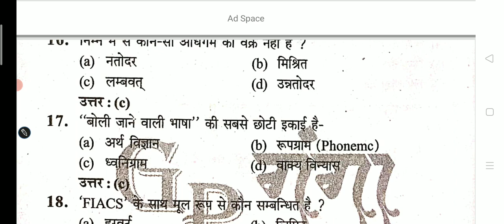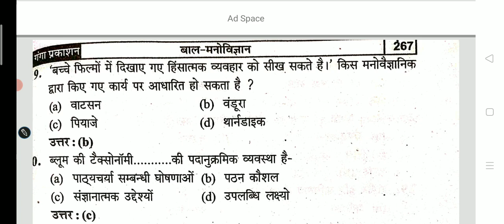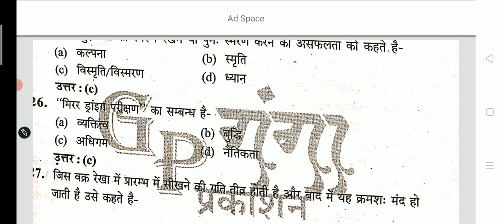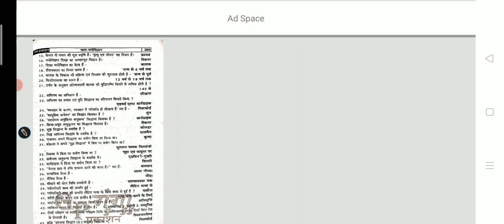CDP CTET UPTET Lecture -17 MCQ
CDP CTET UPTET Lecture -17 MCQ CDP CTET UPTET Lecture -17 MCQ CDP CTET UPTET Lecture -17 MCQ CDP CTET UPTET Lecture -17 MCQ CDP CTET UPTET Lecture -17 MCQ